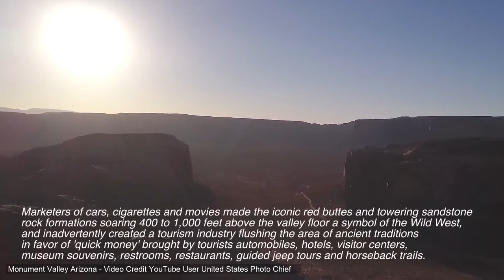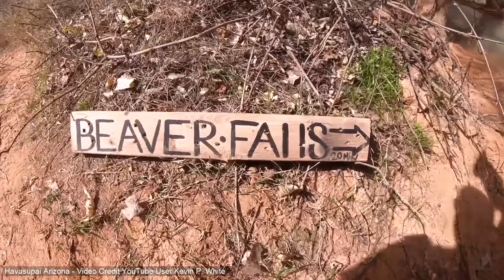Top 10 Destinations to See in Arizona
A wonderful look at my favorite Arizona destinations.

Antelope Canyon
Sedona
Mount Graham
Huachuca Mountains
Havasupai
Superstition Mountains
Oak Creek
Monument Valley
The Painted Desert